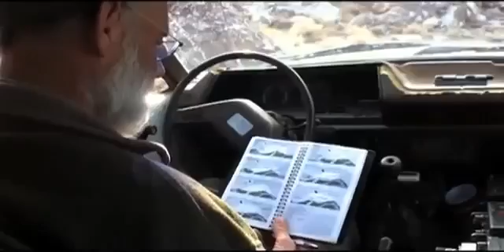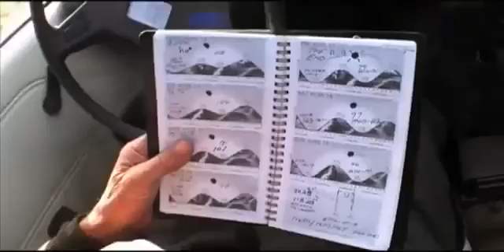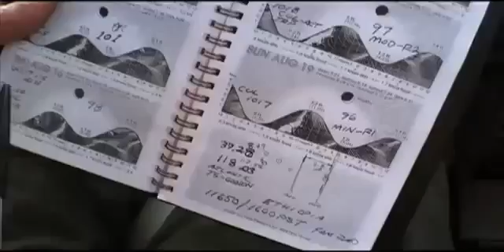Eric Dollard - The Sun Is Not What We Have Been Told it is.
This old, he is probably the last remaining scientist that is fully competent in Nikola Tesla's technology.